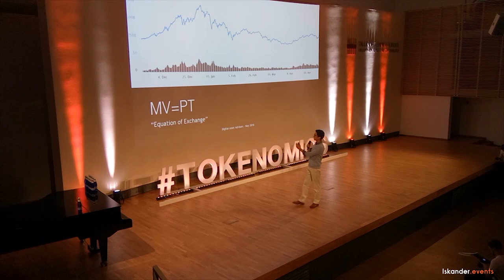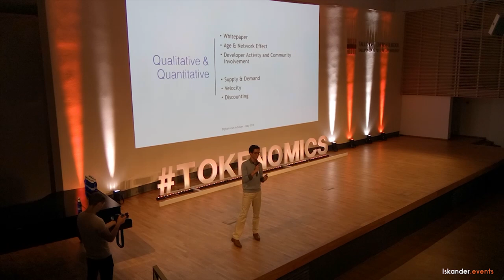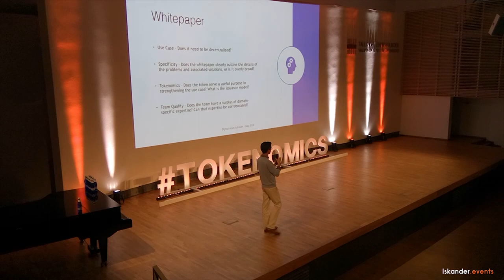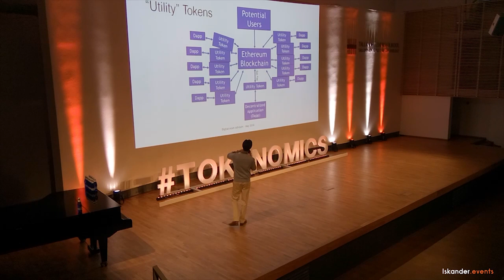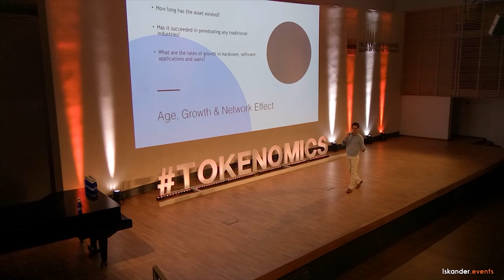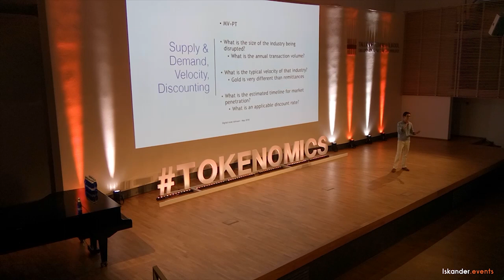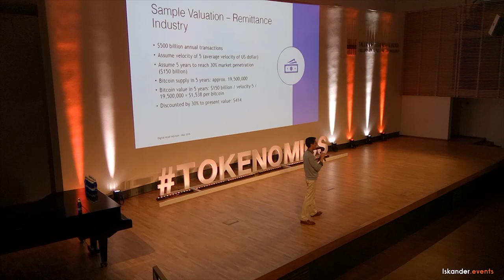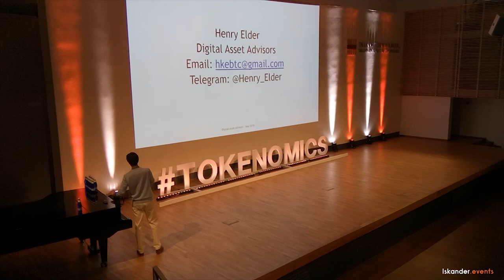Tokens as assets. Cryptoassets valuation by Henry Elder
Founder at Digital Asset Advisors, Henry has a vast background in traditional assets management. Ex VP of Latitude Real Estate Investors and George Smith Partners he closed and cover over $750 mln investment deals.